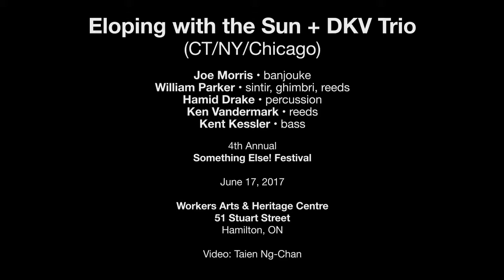Eloping with the Sun + DKV Trio — June 17, 2017 — Something Else! Festival — Hamilton, ON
Eloping with the Sun + DKV Trio (CT/NY/Chicago)
Joe Morris • guitar
William Parker • flutes, reeds
Hamid Drake • drums
Ken Vandermark • tenor saxophone
Kent Kessler • bass

51 Stuart Street
Hamilton, ON